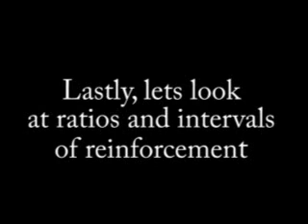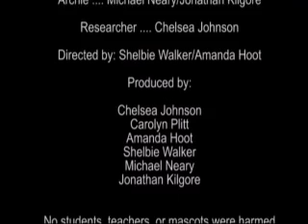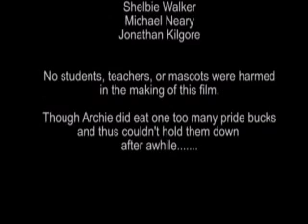Operant Conditioning: The skinner box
This video was done by my independent study students at Arundel HS.  It shows the various types of reinforcement and punishment associated with Operant Conditioning.